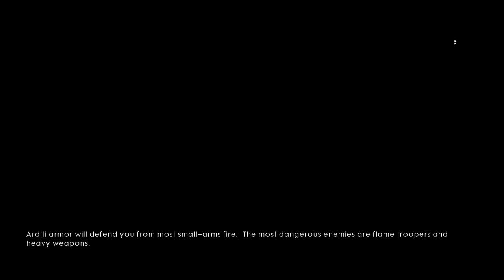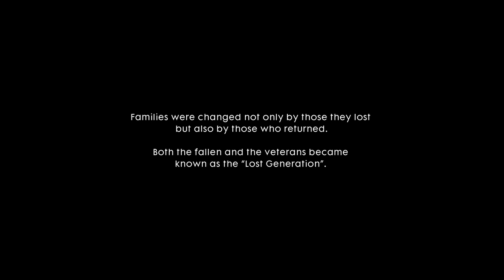Battlefield 1 War Stories 4 Part 2 (I'M IN HELL!!!)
Battlefield 1 is owned by EA,DICE.